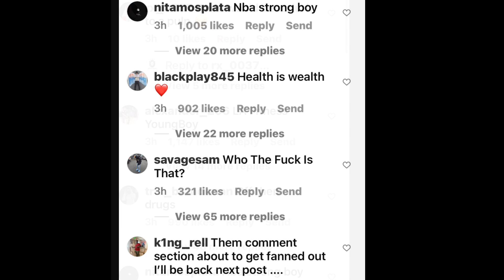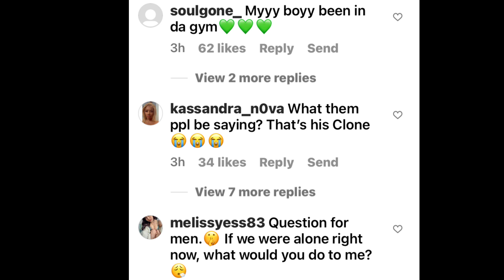NBA YoungBoy Working Out Getting More Muscle & Strength Simply Because